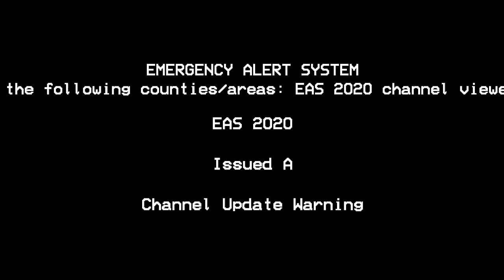Channel Update: 3.25.2022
This is the second EAS 2020 channel update concerning EAS Scenario #3 and future short releases.

This presentation does not contain any content targeted to younger children in compliance with the Children's Online Privacy Protection Act (COPPA).

WARNING: This video may contain VALID EAS tones. Do not play these tones over the air or in public, as that will result in panic and will give the perpetrator fines and/or jail time. I will not be responsible for such actions.

Copyright (©) 2022 EAS 2020. Unauthorized redistribution is prohibited under the law. Doing so will cause legal consequences.